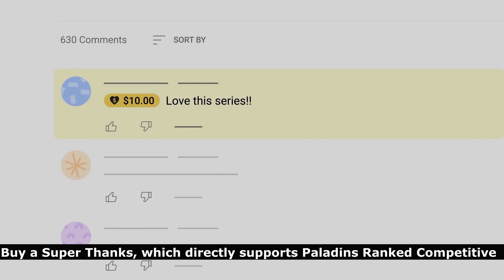finally vora after a long time Stoozen (Diamond) Paladins Competitive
Welcome back to another paladins competitive video. In This paladins vora gameplay you will see pro player stoozen playing vora with unyielding pressure talent and got over 135K+ DMG and 29 Kills.